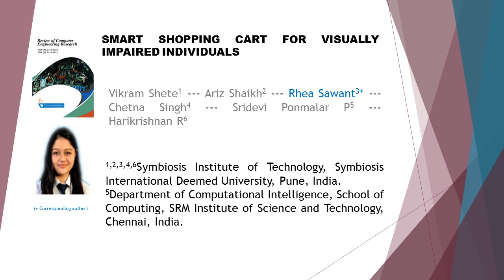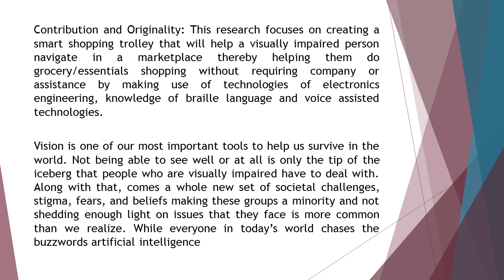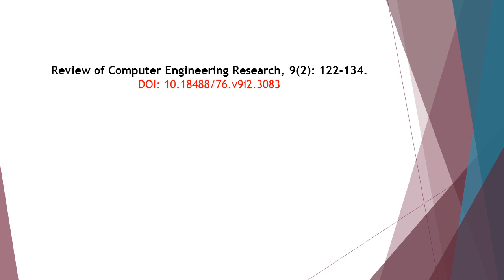Smart Shopping Cart for Visually Impaired Individuals RCER 2022 92 122 134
Smart Shopping Cart for Visually Impaired Individuals